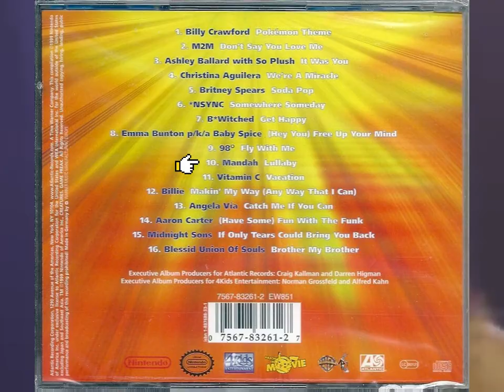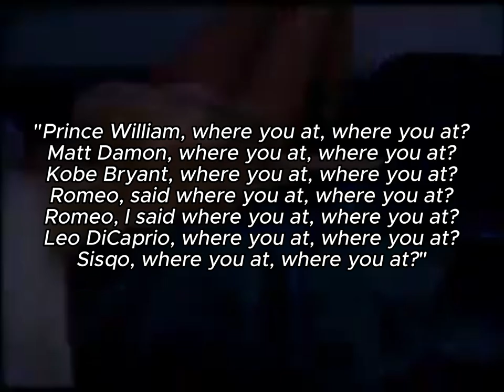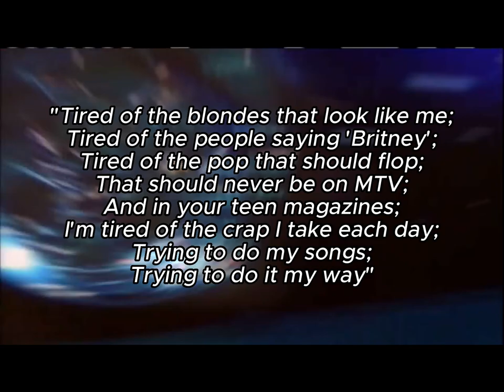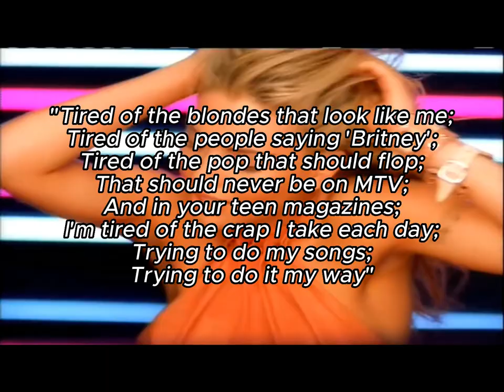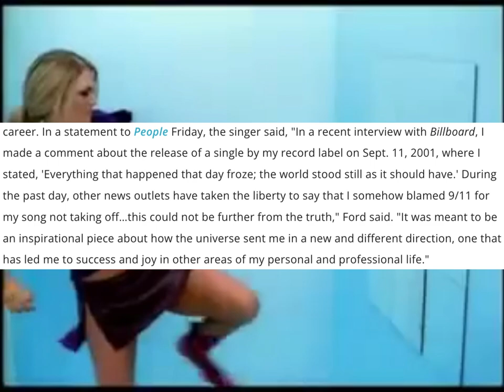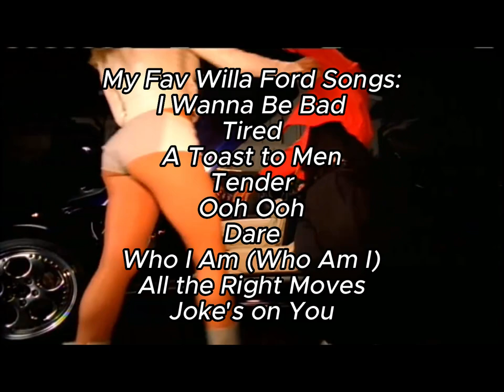Willa Ford: THE FORGOTTEN QUEEN OF POP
willa was here, and I haven't been the same ever since

Stream Willa Ford if you have taste!

And check out her unreleased material!

Song used in background: Lazy Sunday by Official Sound Studio